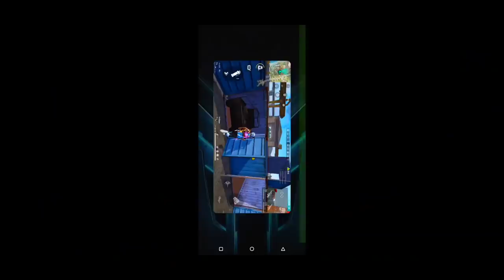Lobby Plant Diamond Trick And Tips | Top New Amazing Tips And Tricks | Free Fire Bug Diamond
Your queries 👇

free fire new bug malayalam
free fire new bug Today

New invisible trick in training mode
New bug After update
new bug
New bug training mode
invisible bug in free fire
Training Tricks Free fire
bug Free fire Tricks FF
new trick New bug and tricks
Top 5 training Tricks In Free Fire training mode new
bug after update training
New training bug in
training bug Free fire
New bug and tricks Free fire
bug and Glitch training mode
car flying bug
New bug and tricks in free fire
New bug in free fire training mode
Unlimited gloo wall Trick
training ground Training mode bug and tricks New bug
and tricks
Bug Free fire video
Free fire training mode
tricks xbug Gamer
free fire top 5 new tips and tricks
how to pro in free fire tips and tricks free fire tips and
tricks for free fire
Ghost trick in free fire free fire
ghost free fire training tricks
fanton tips and tricks
techno gamer new
training ground tips and tricks by nawaz Inamdar tips
and tricks
hack tube tips and tricks
game changer tips and tricks

1. Garena Free Fire Indonesia
2.Garena Free Fire Brazil
3.Garena Free Fire Brasil
4.Garena Free Fire India
5. Garena Free Fire Singapore
6. Garena Free Fire Thailand

BACKGROUND MUSIC
PROVIDE BY NCS🎶